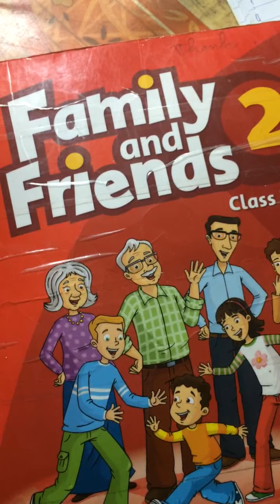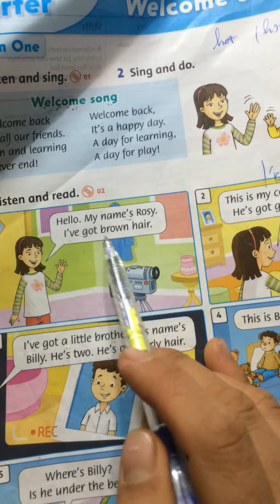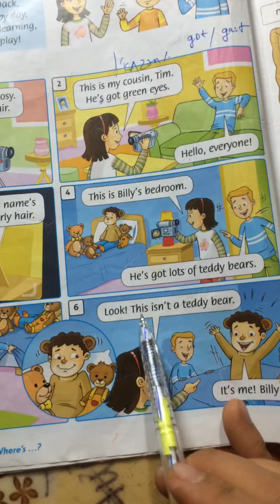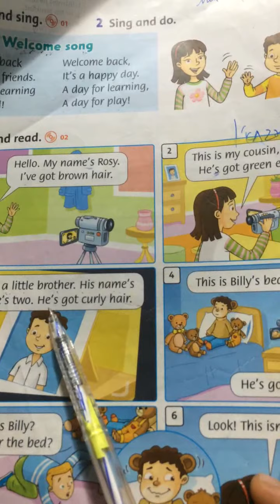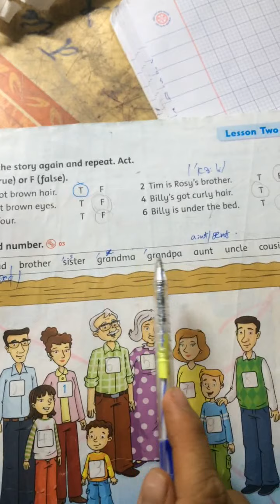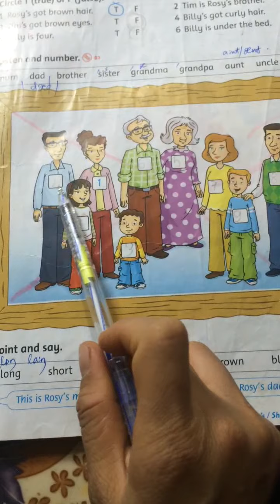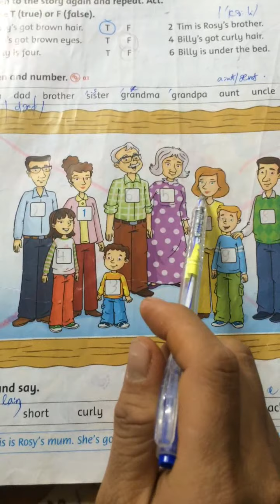Family and friends 2 pages 4,5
Mời các mẹ và các bé hãy cho 1 like, 1 share, hoặc để lại 1 ý kiến nhé để kênh cùng phát triển lớn mạnh cảm ơn mọi người rất nhiều!